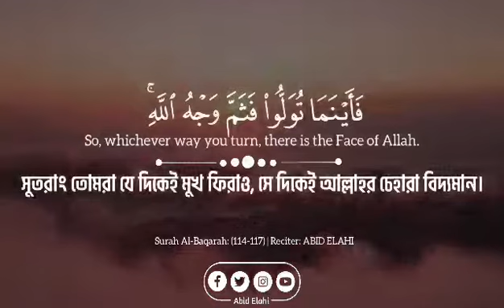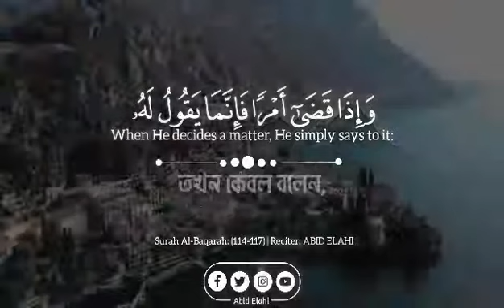সূরা বাকারা আয়াত ১১৪-১১৭ || Sura Baqarah 2:114-117 || Qari Abid Elahi || Bangla Quran